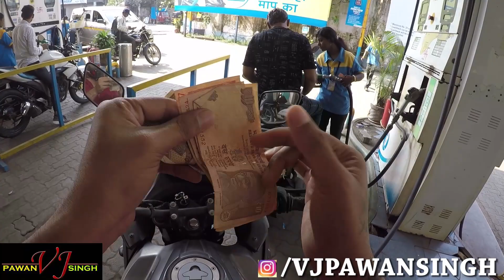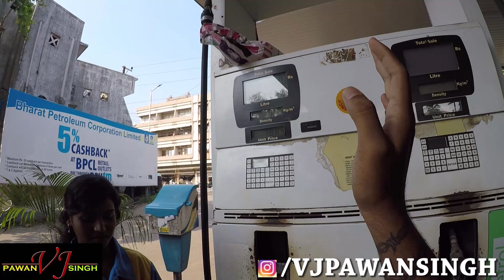10 RUPYA KA PETROL DEENA | MOTOVLOG | VJ PAWAN SINGH